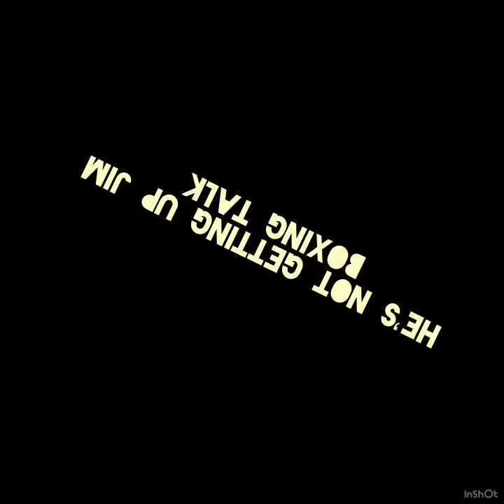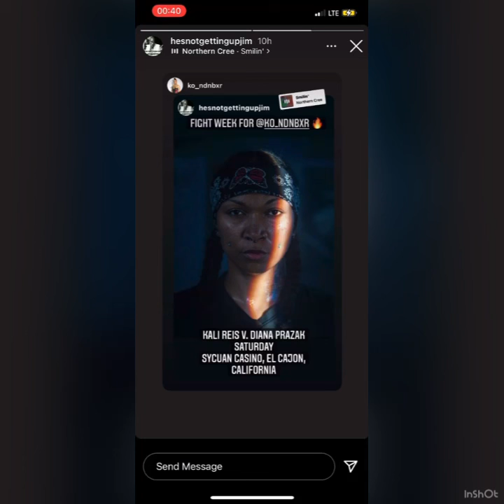Thoughts on Ortiz/(Mean Machine)…. Terence “Bud” Crawford/Virgil Ortiz possible title bout.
Virgil Ortiz TKO’s Mean machine in 8 rounds. Ortiz now seeking possible possible WBO title shot with Terence “Bud” Crawford